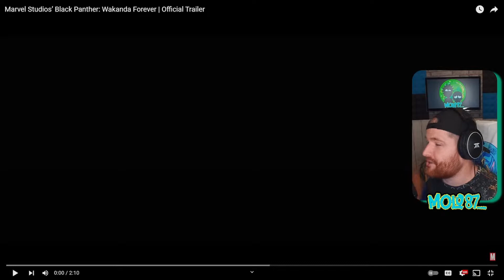Black Panther: Wakanda Forever -MIND BLOWING New Trailer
The new Blackpanther trailer dropped and OH BOY! This one is absolutely epic!
This is looking like it could be the best marvel movie we have saw in recent times.